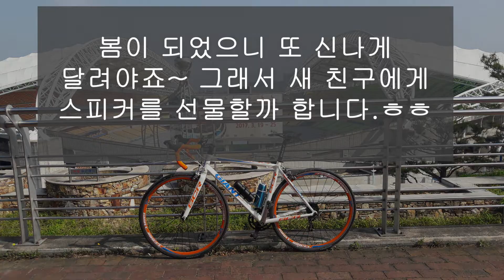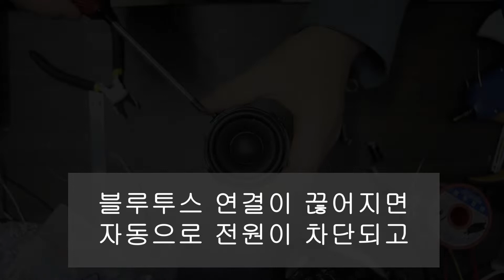자전거 스피커 DIY (Bicycle speaker DIY)1/2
자전거용 스피커 DIY (Bicycle speaker DIY)1/2